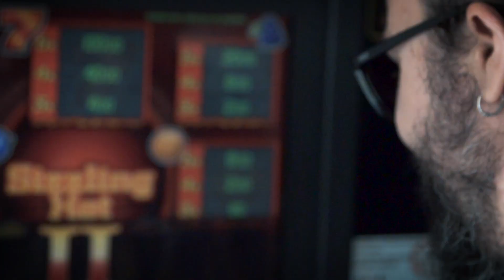Les Criptomonedes - La Bossa D'Urina (Official Video)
Dues històries paral·leles: per un costat un broker triomfador de Wall Street i per l’altre uns criptobrothers del polígon. És una celebració de la vida, una festa de la supèrbia, un carpe diem desfermat. Està dirigit magistralment per en Ferran Masip de Nomasdf Productions i té lloc a dues capitals mundials: Nova York i Granollers.

Les Criptomonedes és una oda a totes aquelles persones que han fet realitat el seu somni de ser riques sense treballar, ser felices sense esforç, ser lliures sense fer res. És un hit inspirat en el maquineo dels 90 i els bitcoins del futur. Produït pel Víctor Valiente (Sidonie, Standstill, Delafé, Mi capitán).